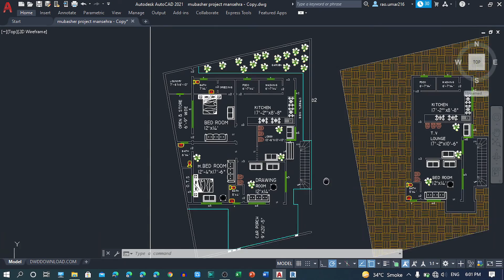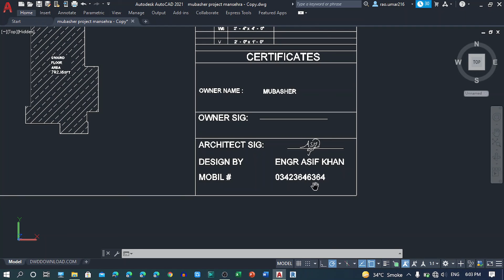6 marla house plan | house plan Pakistan | LineCAD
In this video I'll show you how you can plan your house in under 6 Marla or 1644 sq. ft. Plz like this and share it.
 and comment your plot size I'll design.